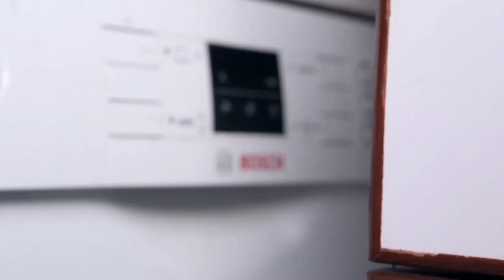A Couple Shares How A Bosch Dishwasher Made Their Lives Easier And Better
With Bosch dishwashers, you can be assured that your dishes will come out spick-and-span while minimising water usage.

Mr. & Mrs. Narayanan shares how their Bosch dishwasher acts as their very own dishwashing maid. It minimises water usage than conventional washing, operates with reduced noise and is stable with high quality performance, resulting in very clean and hygienic utensils and dishes. More importantly, it is very easy to use.